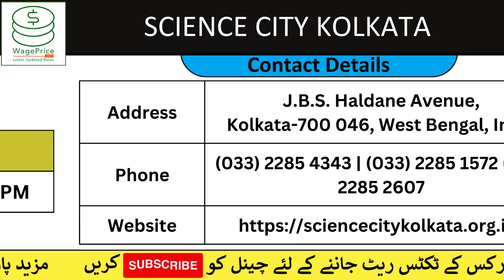Science City Kolkata Tickets Price 2024 | Entry Fees, Timing, Open Today, Address, Contact Number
In this video, we will share the Science City Kolkata Tickets Price 2024.